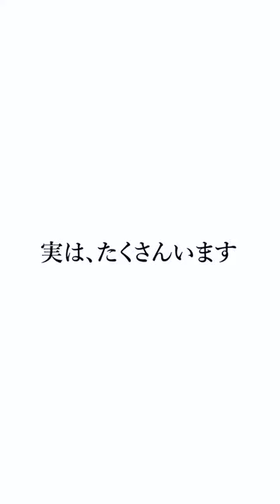【赤羽根先生セミナー】園部からの言葉